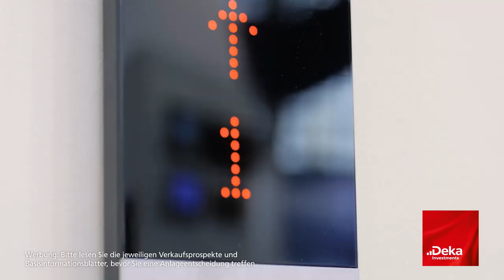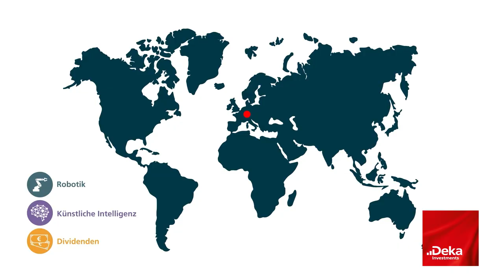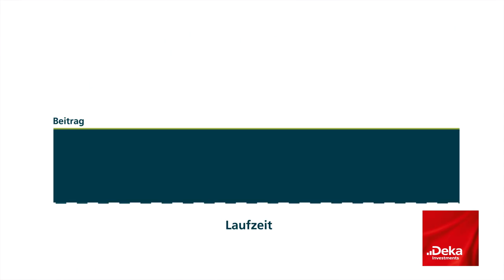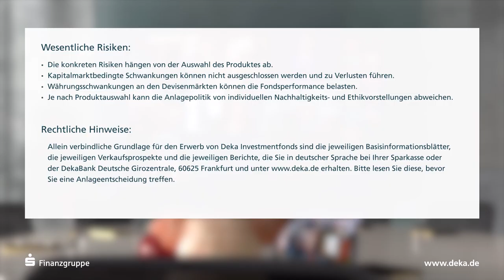Sparen in Zeiten vielfältiger Möglichkeiten – Deka-FondsSparplan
Es gibt unzählige Anlagemöglichkeiten und noch mehr Finanztipps dazu. Der Film schafft Klarheit und zeigt auf unterhaltsame Art und Weise die vielfältigen Möglichkeiten, die ein Deka-FondsSparplan bieten kann.